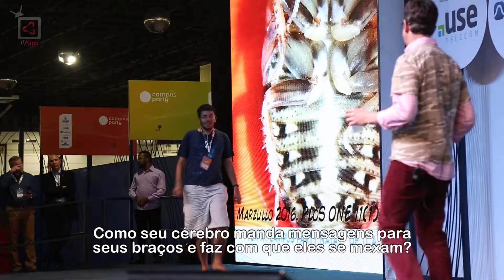O que é NEUROCIÊNCIA com GREG GAGE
O especialista Greg Gage participou da Campus Party 11 e falou com nossa equipe sobre neurociência.

Acesse o Portal SIMI ) e fique por dentro dos principais conteúdos sobre Empreendedorismo, Ciência, Tecnologia e Inovação!